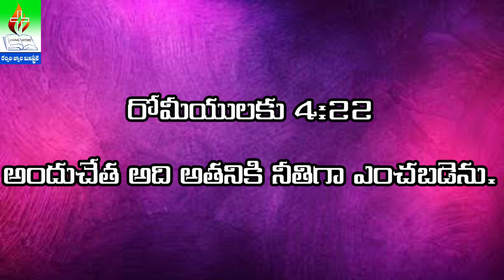రోమా 4వ అధ్యాయం22వ వచనం ధ్యానం || Romans chapter 4Verse 22 is meditation